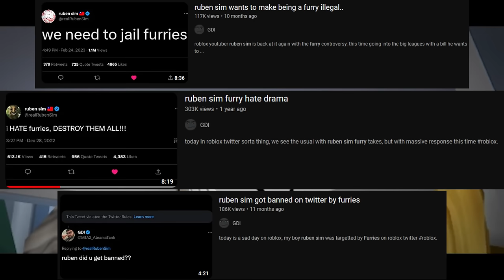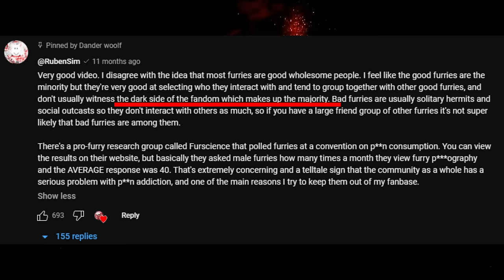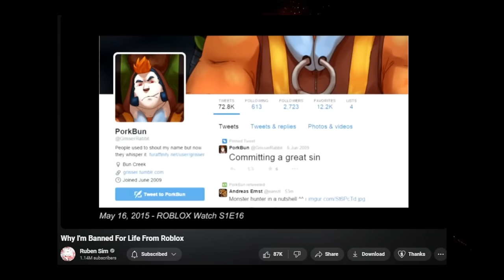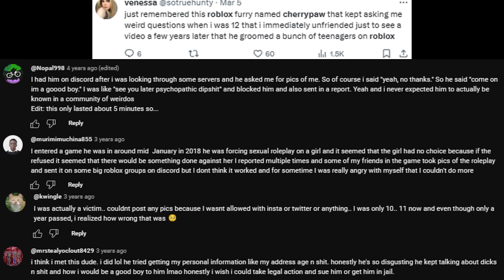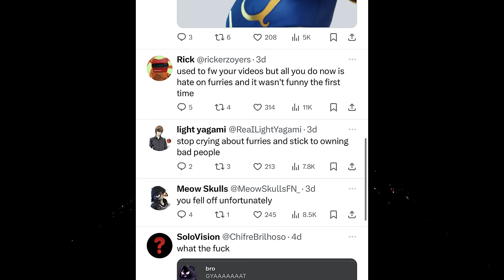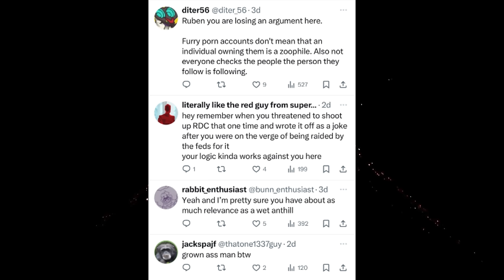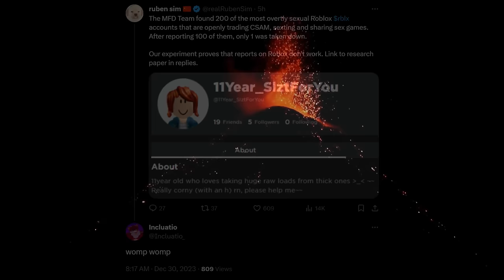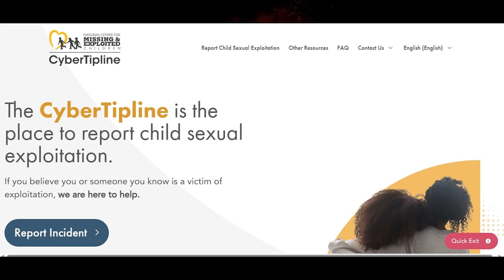Ruben Sim VS. Furries: The Everlasting ROBLOX Drama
The roblox youtuber Ruben Sim has a very long history when it comes to his prolonged battle with the Furries on Twitter and ROBLOX, and this video will explain why. It will also cover his recent twitter drama and peoples failed cancellation attempts in order to try and tarnish his reputation.
Let's see if this video can hit 5k likes! That would be greatly appreciated!
Also I originally thought of this video idea before knowing that others have covered a similar subject, I wanted to focus on other aspects and differentiate the video away from having the ability to compete with them, no drama or hate or anything! Please check out the other creators too!
Join my Minecraft and discord server too! IP and code at the end of the video.